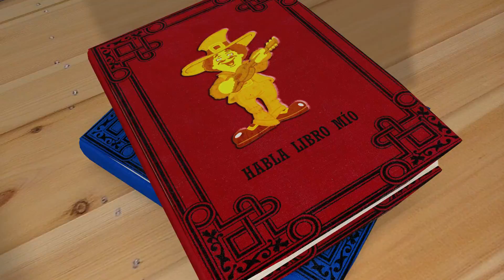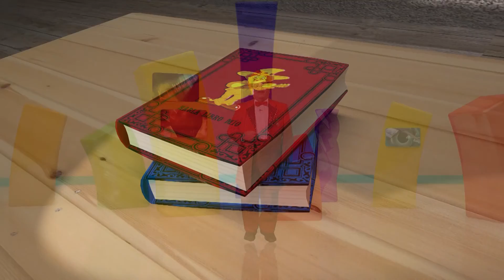Juan Pestañas, Habla Libro Mío 028: El Sol